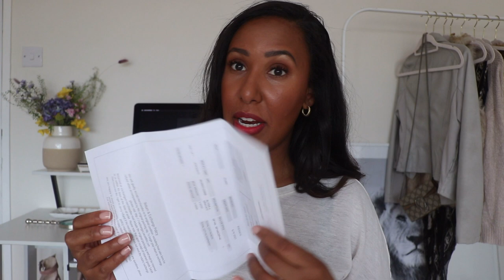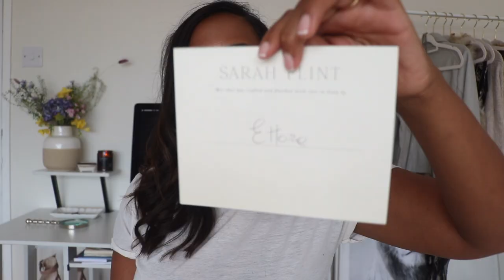Sarah Flint Shoes Alysia x Gravati | Designer Luxury Shoes | Level Up Journey | Nicole Fiona Davies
I hope this finds you well ? In today's video I will be sharing my journey with luxury footwear Sarah Flint.

Have you ever tried out anything from Sarah Flint?
Best wishes,
Nicole

About my channel - Hello - pleasure to meet you. My name is Nicole, my journey here on YouTube has not been a linear one. I first started posting videos here, as a form of creative escape. Then I started posting videos as I was working as a beautician.Originally from Canada, I moved over to the UK in 2018 - and from there I have been working as a full-time beauty and fashion content creator.I love sharing my passion for beauty and fashion with you all - furthermore, I love showing you how we can level up our appearance, and our lifestyle by making small minor ( or major ) tweaks. Subscribe to this channel to hear how I navigate life, and subscribe to this channel to see which professionals I bring on to help me with my level up journey.Thank you so much for watching, I hope to see you in my next video.Best wishes, Nicole